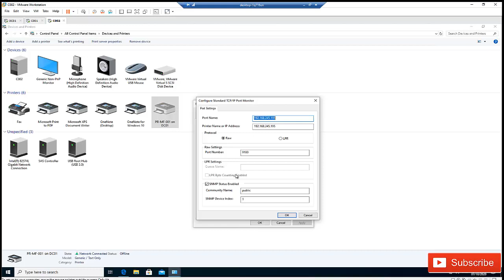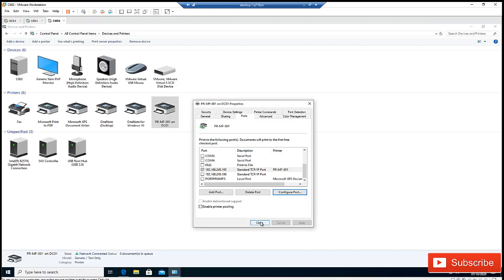Fixed - How to Change a Printer from Offline to Online | Solved -How to Get Your Printer Back Online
Windows 10 - How to resolve Printer issues from Offline to Online.
Printer is Offline - How to Get Your Printer Back Online
Change a printer's status from “offline” to “online”
Why is my Printer Offline in Windows 10, Windows 11
How to Change a Printer from Offline to Online
How to Change an HP Printer from Offline to Online | Fixed
How to Make Printer Online in Windows 10
How to Change a HP Printer from Offline to Online
How to Get Your Printer Back Online
How to change printer status Offline to Online in windows 10
How do I change my printer from offline to online in Windows